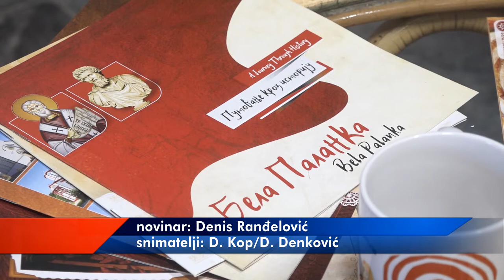SLEDE PREOBRAŽENSKI DANI, U SEPTEMBRU DAN PROJE